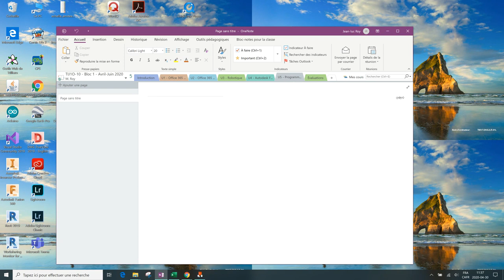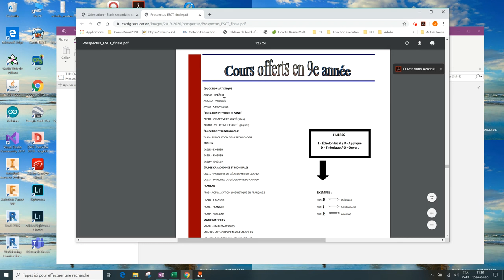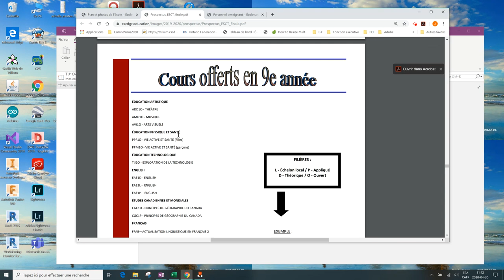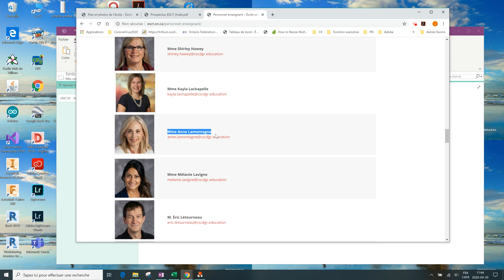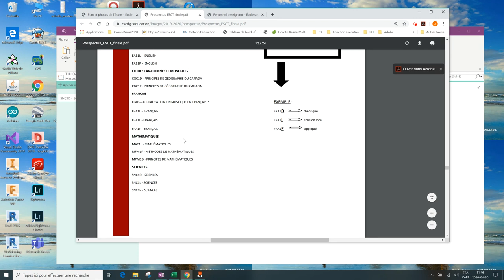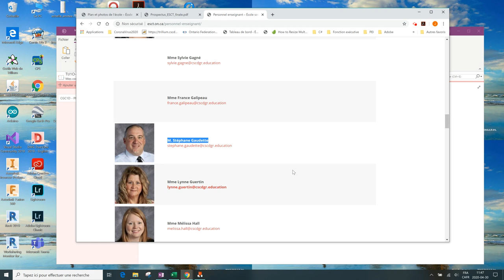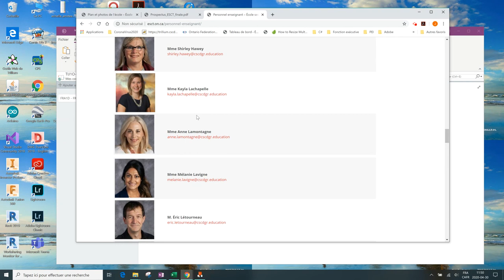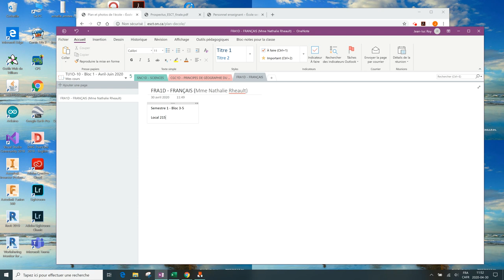Office 365 - OneNote - Mes Cours - Étape 2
Office 365 - OneNote - Mes Cours - Étape 2 de 3
Deuxième de 3 clips vidéos démontrant comment organiser ses 8 cours à l'horaire dans un OneNote de classe.